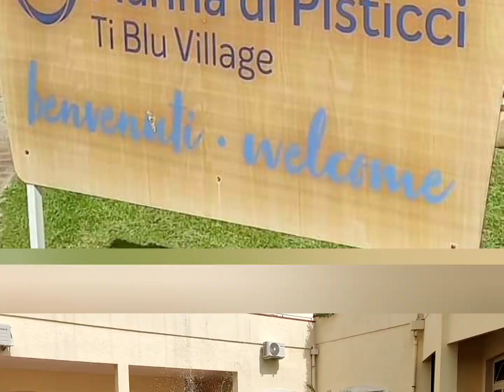TH BLUE MARINA DI PISTICCI 2024 2* parte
Una vacanza indimenticabile al Th Blue Marina di Pisticci settembre 2024 .